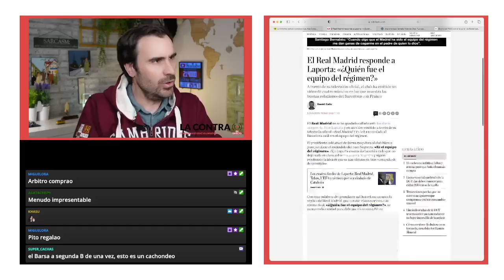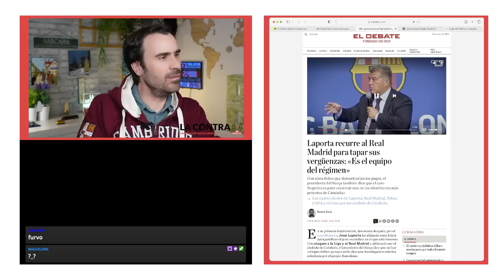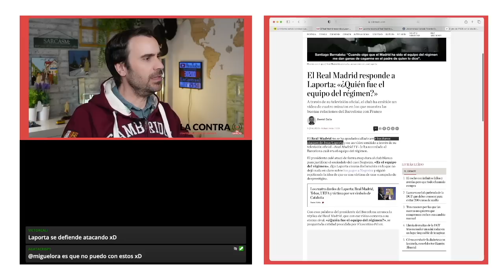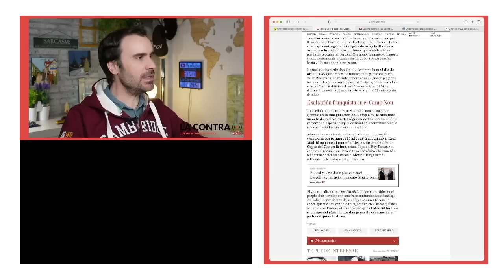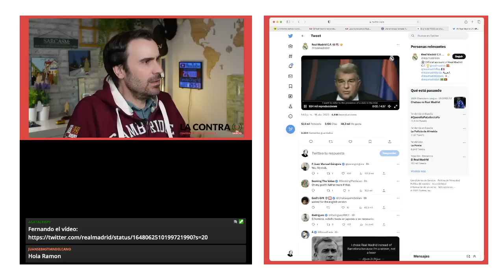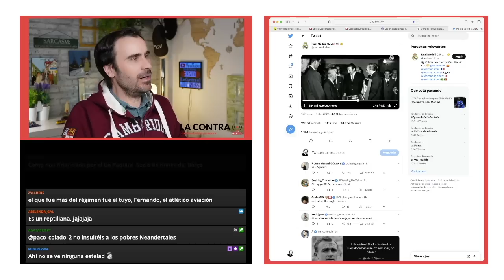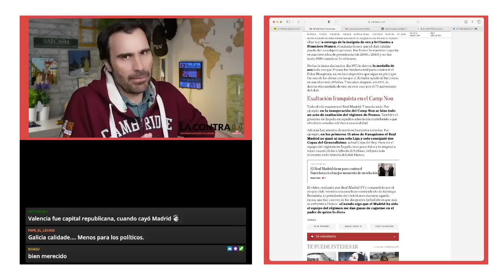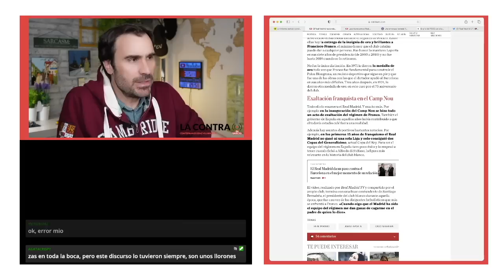El Barça y el régimen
El Real Madrid no se ha quedado callado ante los duros ataques de Joan Laporta y en un vídeo emitido a través de su televisión oficial –Real Madrid TV– le ha recordado al Barcelona cuál era el equipo del régimen.
El presidente culé atacó de forma muy dura al club blanco para justificar el escándalo del caso Negreira. «Es el equipo del régimen», dijo Laporta en una declaración en la que no dejó nada en claro sobre los pagos a Negreira y siguió repitiendo la idea de que es una víctima de una «campaña de desprestigio».

Encuentra mis libros en: